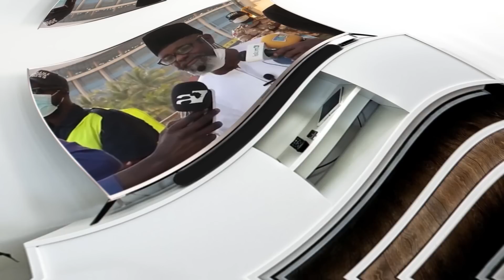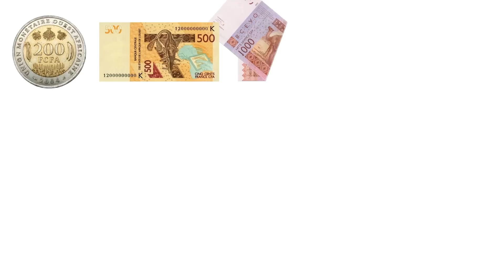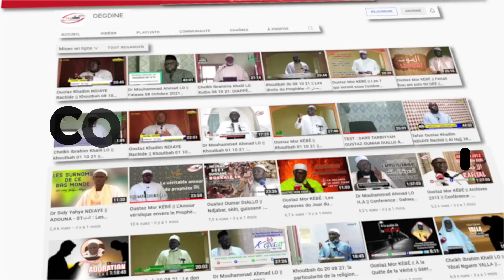Oustaz Mor KÉBÉ | Khoutbah 09 06 23 | Caractéristiques d'un Vrai Leader | Mandargay Ndjiit bu Baax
‎Description : appareil bi lañu soxla 1300 $ US lay jar, pour jënd ko 👇🏾
Nguir yokku diffusion DIRECT yi, ñuy mëna sètaan Xutbah yi, waxtaan ak dars yi en DIRECT
Wala nga japp ci : Wave, orange money, western union, ria : Amadou MBOUP + 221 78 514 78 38